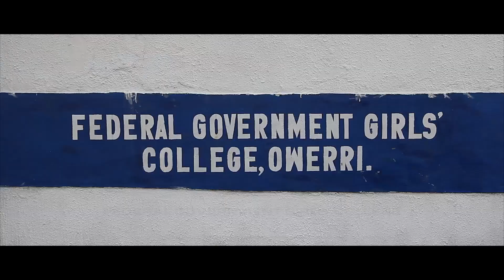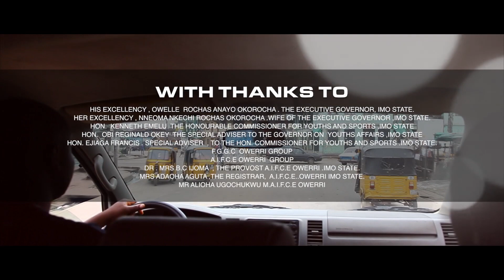Nigeria Event Recap (2012)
Life in Nigeria is typical of most African countries. Most people are very poor. In fact 60% live below the poverty line, which is $1 a day. But for others, the country offers plenty of challenges, adventure and great riches.  But out of the corruption, violence, injustice and poverty a 'Man In Peace' is reaching out to the Youth, teaching them how to harness the peace in and out of them, a way to channel PIPO to change the destiny of Nigeria.

Ajunwa Udochukwu is a Peace Agent who joined Peace Revolution's Global Peace on the Move 7 Fellowship in February 2012.  In September 2012 he invited Peace Revolution's Crew to host a series of PIPO workshops.